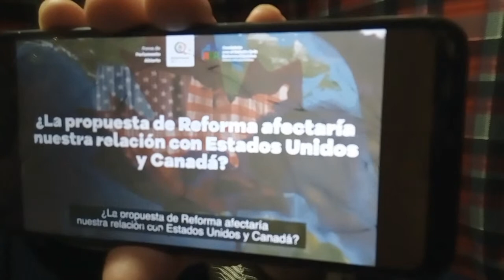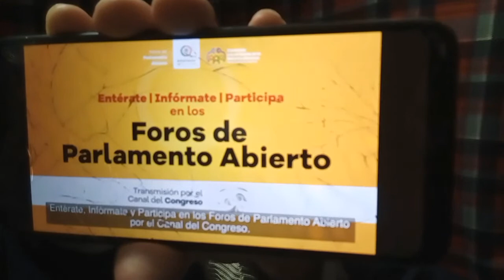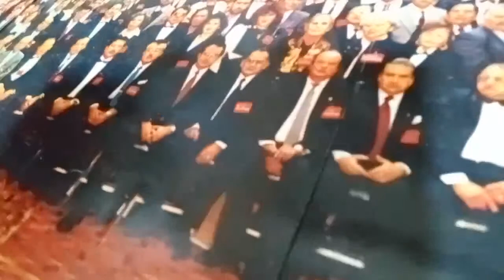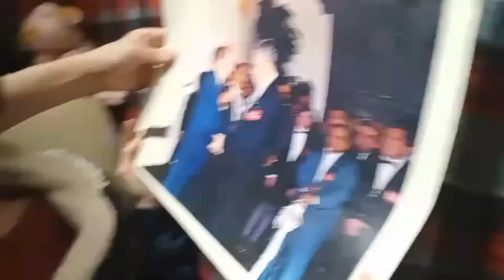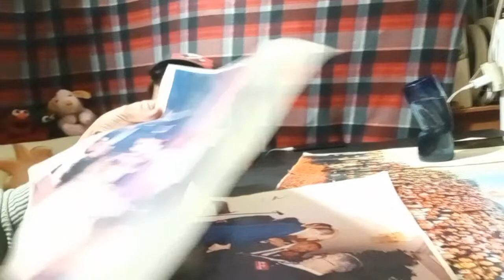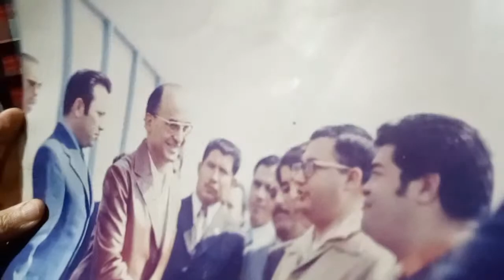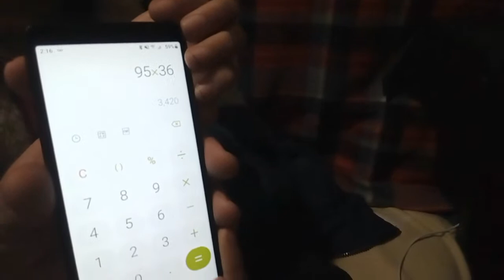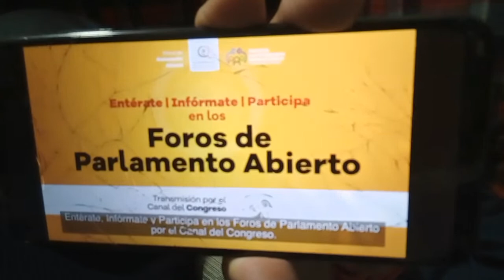¿Le conviene al TEMEC la REFORMA ELECTRICA?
La reforma eléctrica va los mexicanos consientes de estos grandes beneficios apoyan está REFORMA ELECTRICA y están en contra del saqueo del LITIO con contratos leoninos , pero ¿que opinión tienen los representantes del TEMEC? HOY CHARLAREMOS DE ESTE ASUNTO
BIENVENIDOS Y GRACIAS POR AYUDARNOS A COMPARTIR 👍